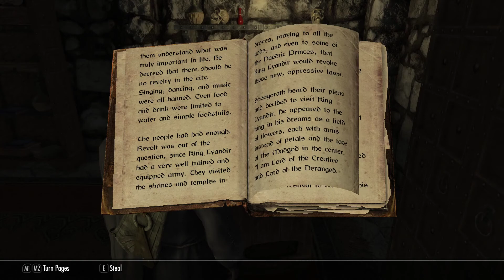Fizban Ep22. New Adventures in Skyrim. We take a day off! Bree sobers up and Fizban reflects.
Greetings Adventurers.  Today, we join Fizban and Bree in Whiterun for a casual day.  I personally had a long night and didn’t feel the best, but still felt like hanging out with you.  So here we are, and here we go!

Last night, Bree stayed out late, per usual, and ended up talking to Andurs, the local priest of Arkay who’d mentioned losing an amulet or something of the sorts.  She couldn’t recall the entire story, so he takes off to investigate (2:00) as Bree hangs out and sobers up.

Upon entering the crypts, (6:51) it takes a few tries to get it right, but Fizban succeeds in—more SURVIVING and less utilizing Jzargo’s scrolls. He returns the amulet (13:45) and then goes out to collect Bree, hopefully sobered up by now, and plays a game of chase with a courier who hands him an invitation to a new museum in Dawnstar.  He goes on about opting into light armor, a change he isn’t set on but it seems kind of essential.

They visit Dragonsreach and he again hears and enjoys the banter between the Jarl and his Housecarl, understanding both of their positions, noting both come from a position of duty and loyalty, even if they clash with one another somewhat.  And both seem to understand that.  He then hears kids being kids, chuckling to himself with Bree as they admire some maps (19:20) before stepping out onto the great porch, seeing a dragon in the mountains disappear in a blink!

He isn’t impressed by the porch necessarily, but the view is stunning.  They mull around a bit longer before finally deciding to leave (25:05) and head to Winterhold via a carriage.  He wakes up to the bitter cold and biting wind of the city (32:43) and heads to the college with a bit more pep in his step now as the winds bites through his clothing.

On his way, he does slow down though, for just a moment and then reflects that he should take some time to actually go down and talk to and interact with the citizens, thinking it may do some good for them AND the college.  Before he knows it, he’s home (34:08) and wanting to do nothing more than lay in bed and sleep, feeling exhausted to the very soul.

–- BREAK –-
Thanks everyone.  I’m looking forward to seeing Fizban in the future, and how he changes.  What do you think will happen?  Will he stick to cloth or go lightly armored?

NAS